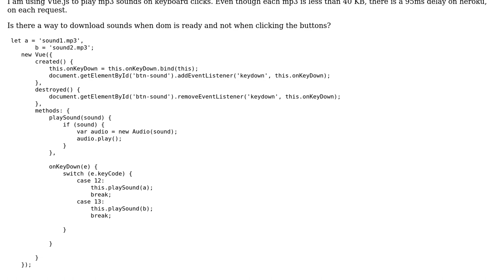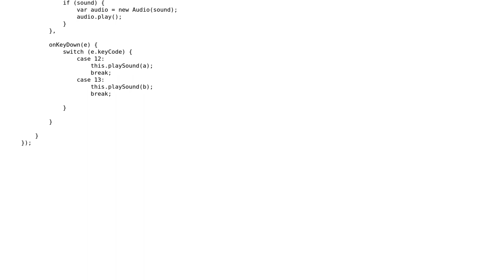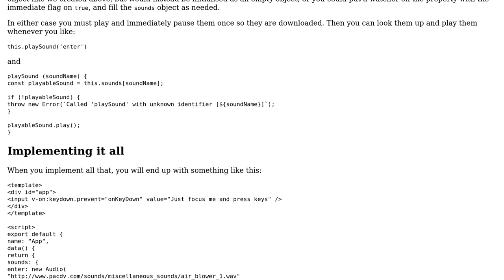Code Review: HTMLAudioElement sound delay on keyboard clicks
With thanks & praise to God, and with thanks to the many people who have made this project possible! You are responsible for your own actions.